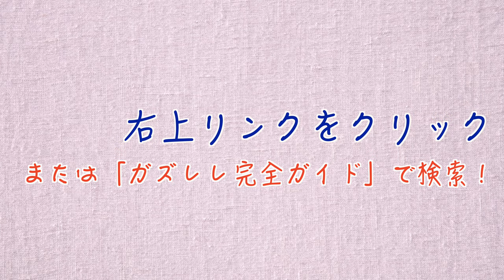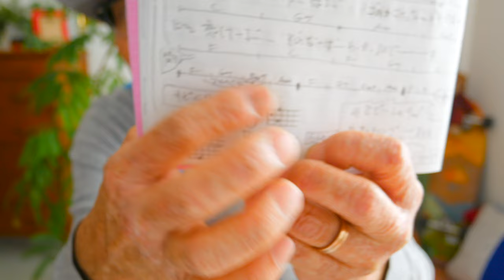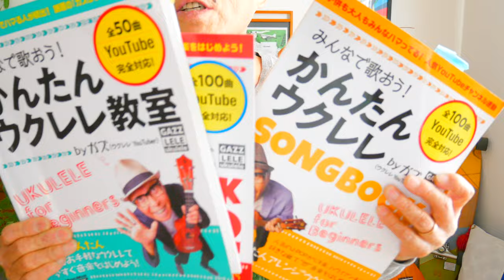桜が降る夜は / あいみょん（悶絶一瞬イントロも）【ウクレレ 超かんたん版 コード&レッスン付】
・初心者Ver 1:45　・かっこいいVer 20:09

ガズのマンツーマンレッスン大募集！